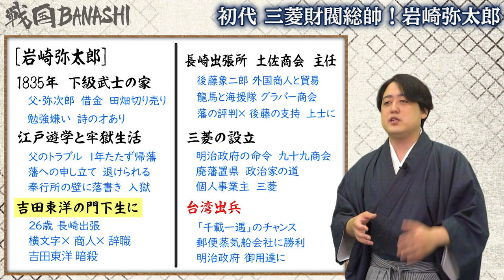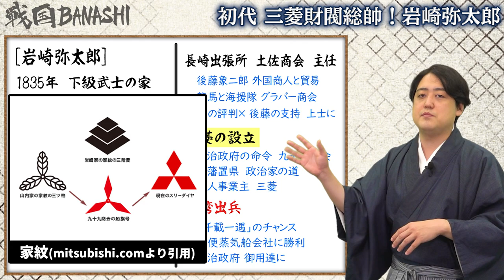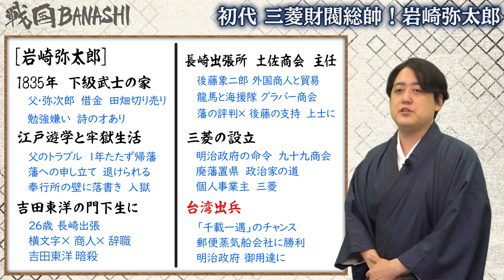『岩崎弥太郎』地下浪人から成り上がり！日本の海運王となった男の生涯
何度失敗しても挫けない！！三菱財閥の創設者、岩崎弥太郎の生涯です！！
▼参考文献
岩崎弥太郎―商会之実ハ一家之事業ナリ (ミネルヴァ日本評伝選)
渋沢栄一と岩崎弥太郎 日本の資本主義を築いた両雄の経営哲学 (幻冬舎新書)
▼サブチャンネルにてメンバーシップ始めました！
【特典】
■メンバー限定の生配信が毎週あるでござる！！
■コロナが終息した暁には、メンバーで集まってお城巡りや史跡巡りをするでござる！！

母衣衆（メンバーシップ）への参加、お待ちしておりまする！！

★大河ドラマ「青天を衝け」

※解説のために画像を引用しております。

■撮影・動画制作協力
株式会社メディアエクシード